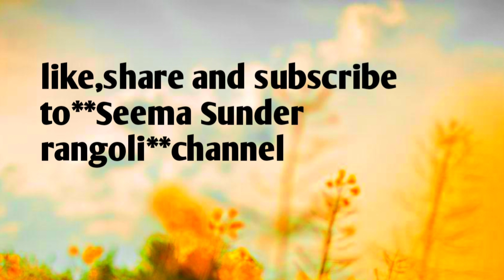very easy rangoli 🌺 small rangoli 🌺 simple rangoli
easy rangoli
Diwali rangoli
Diwali special rangoli
simple rangoli easy
villaku kolam simple rangoli
simple muggulu
melika muggulu
ekadashi Rangoli designs
karthika pournami rangoli
karteeka masam muggulu
kartik purnima Rangoli
sankaranti muggulu easy
rangoli design video
rangoli video